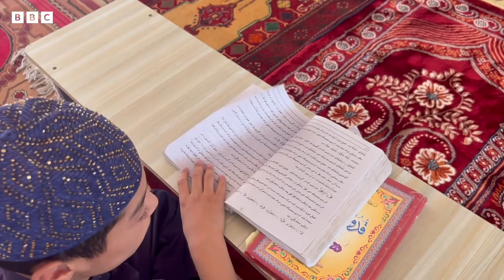دینی مدرسه‌لر مکتب اۉرنینی باسه‌دیمی؟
بی بی سی جوزجان ده‌گی اقچه‌ تومنی بکاول قیشلاغی مدرسه‌سیگه باردی و مدرسه‌ مدرسی و امام خطیبی محمد مصطفی نی صحبتگه تارتدی.